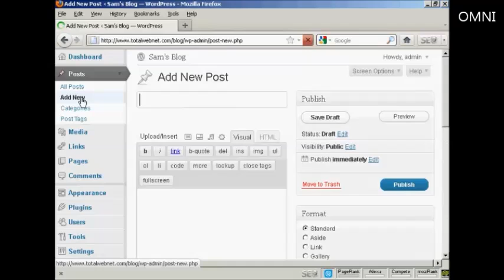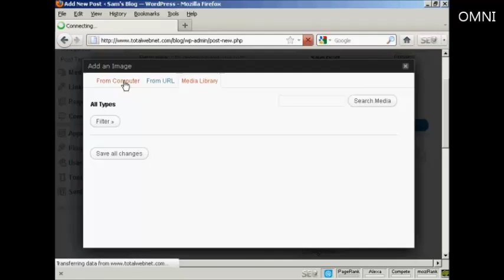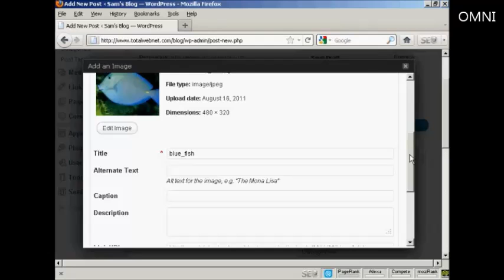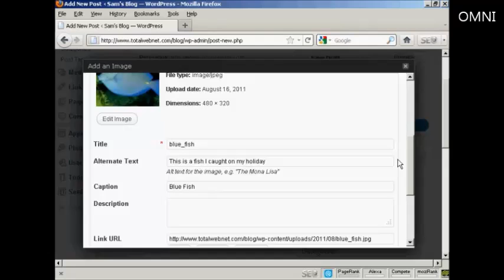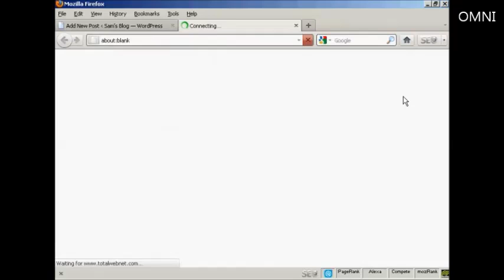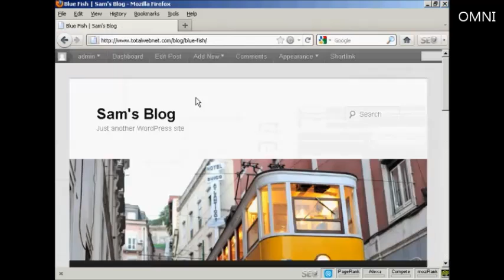How to Insert and Format Images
Great video on How to Insert and Format Images